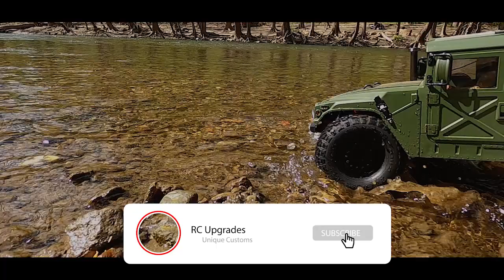Custom H1 Humvee RC Car Adventure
Hey YouTube!! So I started this build months ago trying to mount my Everest-10 chassis and before I got frustrated because it seemed impossible to mount a chassis other than the original to the P408 body,so I put it aside and kept it moving!

Why
Well for one the HG-P408 H1 is kindda pricey for me, I am not rich and I try to buy my RCs based on looks and performance.It has the looks for sure but from videos I saw I am not so sure about performance, so I couldnt justify buying. I saw the body online and decided to buy because the price was sweet and I thought I could make a chassis fit. Fit??!! damn nothing was close, except for the Everest!!

Then I got the idea to separate the front and rear axle from the frame/chassis a few days ago and started on it right away,its unbelievable but the Redcat Everest-10 is a almost perfect chassis for this body (if you build and have some patience).The upper arms bolt directly where the front and door pilar bolt on which helps align the chassis. The rest of arms/links needed custom holes.

I need to make some minor adjustments to reduce bottoming out since it sits low, I can adjust shocks but I like the scale look as is.